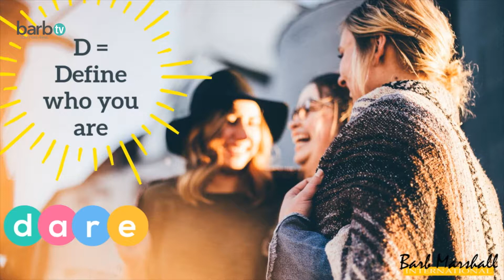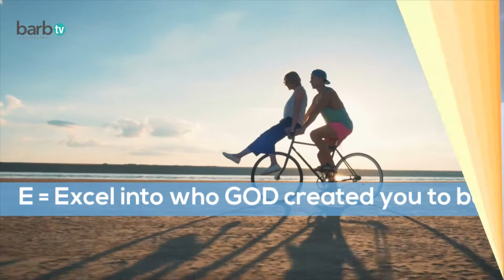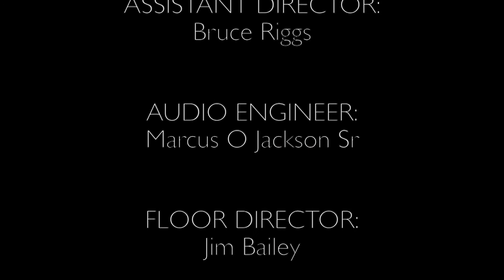PASSION TO LIVE - hurt people hurt people/ emotional healing/ forgiveness/ no longer responsible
There is a saying "Hurt people, hurt people!" But, we do not have to stay stuck in the pain of our past! Would you like to be healed emotionally? Would you like to stop the cycle of abuse? Would you like to be set free?
Our guest, Jimmy Carrethers' shares his personal story of how he was able to stop the cycle of abuse in his own life.  He always had a life of faith, even as a child, he would talk and pray to God. At 16, God led him to read a the story of Joseph. And how a man, his martial arts instructor, came into his life and mentored him, showed him what healthy love looked like and encouraged him. This molded him through high school and gave him a direction. He shares the specific steps he took to free himself and how to live life! Sharing his experience has helped him heal, so he now has the "Passion to Live" and help others.

Find out more at BarbTV.org